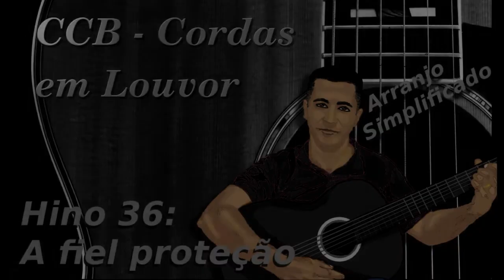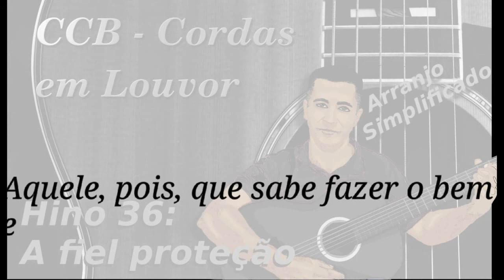A fiel proteção | hino 36 | Vídeo aula de violão Arr. simplificado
A fiel proteção (hino 36) - Vídeo aula de violão arranjo simplificado (CCB - Cordas em louvor)

Neste vídeo nós vamos aprender a como tocar o hino 36 (A fiel proteção) no violão de uma forma simples e da mesma altura que é cantado na igreja para que em uma visita ninguém fique sem tocar caso tenha também algum instrumento orquestral.
vamos aprender acordes e batidas, bem como o exemplo para você tocar comigo
Perdão pela voz que não ajuda
Deus abençoe!

Marcador de tempo (time stamp)
00:00 Introdução
00:30 Acordes
03:25 Disposição dos acordes
07:30 Batida
13:30 Execução
16:44 Agradecimentos

Destinado a todos irmãos e irmãs que tenham interesse em aprender a tocar violão